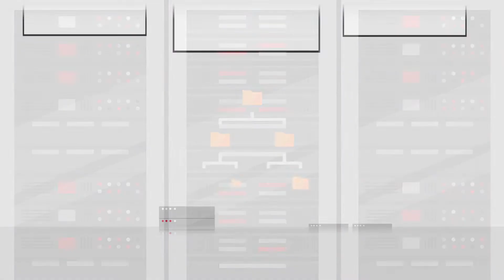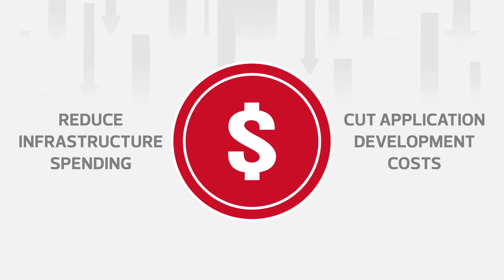CDW App Modernization - How to Modernize Without Disruption